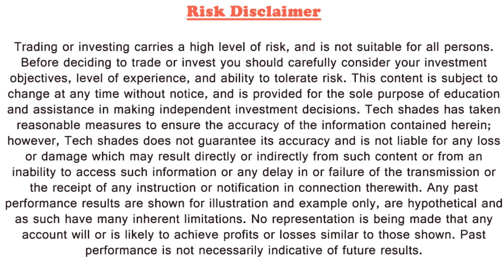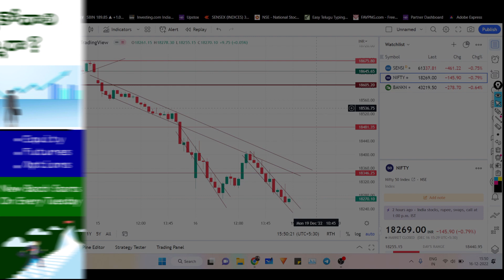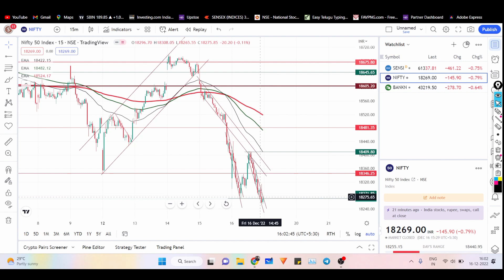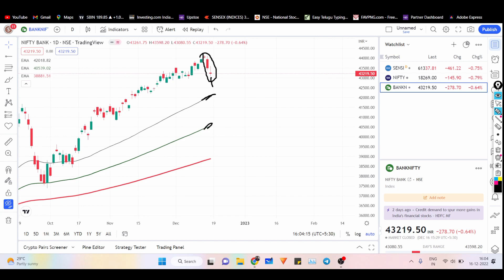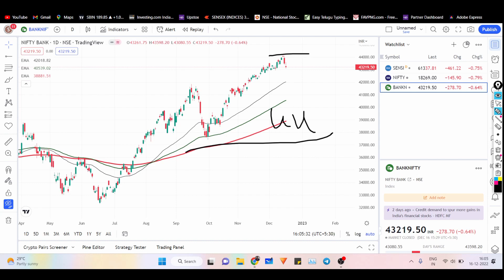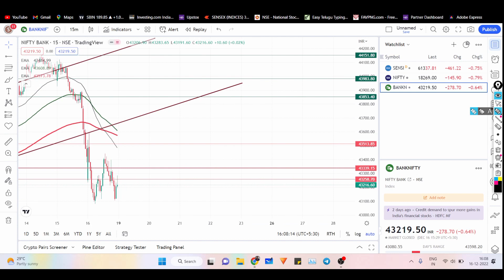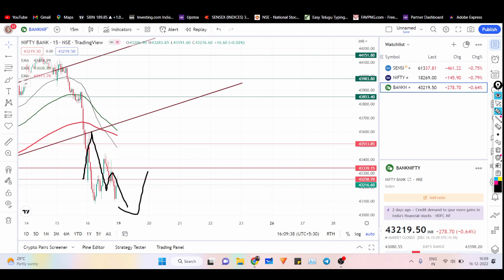Daily Market Analysis For 19-December-2022 ( Monday ) in తెలుగు | Nifty, Bank Nifty Analysis